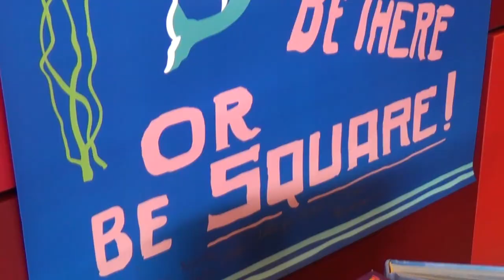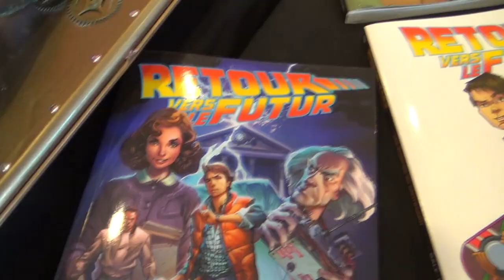Interview DeLorean - Mitch Garcia - ambassadeur Team Fox et co auteur du livre Voyages Temporels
Interview suivante réalisé à la convention Toy's Impact à Hagondange.

Ambassadeur Team Fox en France, qui reviens sur la fondation, son association 88 Miles à l' heure, et sur la passion de la trilogie Retour vers le futur qu' il partage avec tous les fans du monde entier.